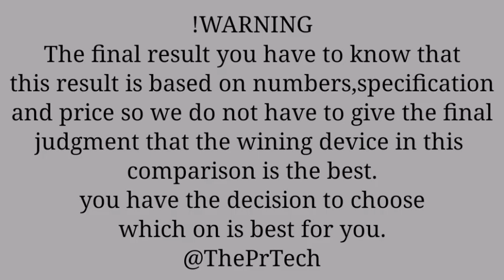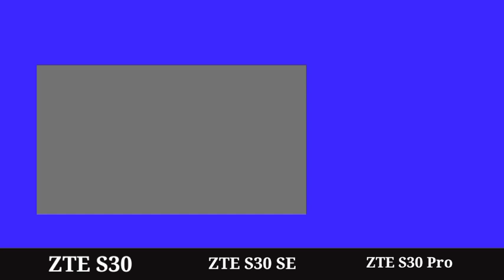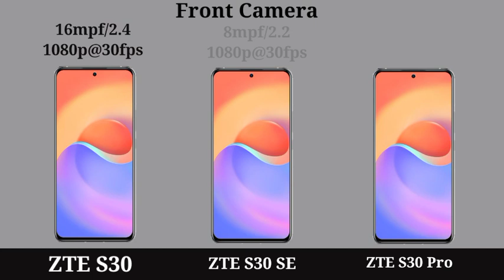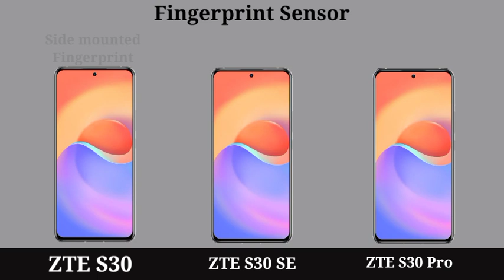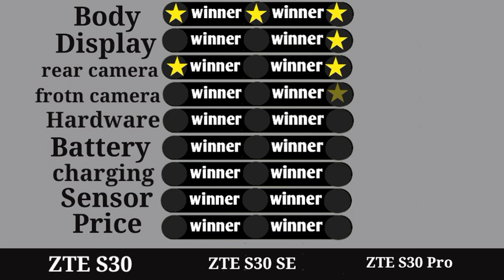ZTE S30 Vs ZTE S30 SE Vs ZTE S30 Pro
ZTE S30 Vs ZTE S30 SE Be ZTE S30 Pro

 || Full Comparison Of ZTE S30 Vs ZTE S30 SE Be ZTE S30 Pro || ZTE S30 Vs ZTE S30 SE Be ZTE S30 Pro review

In This Video We are Comparing ZTE S30 Vs ZTE S30 SE Be ZTE S30 Pro Which Is Best phone.